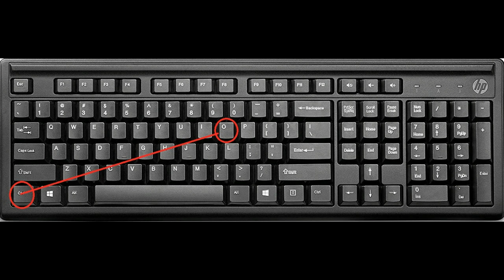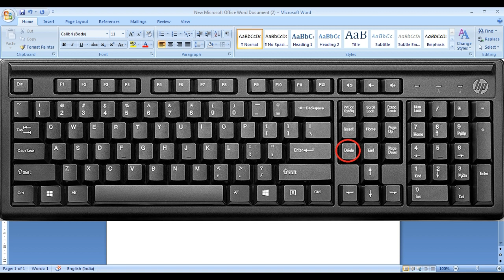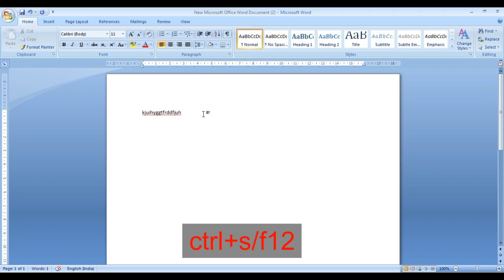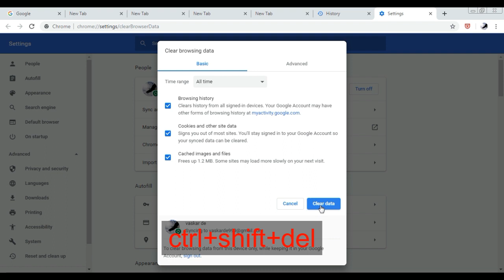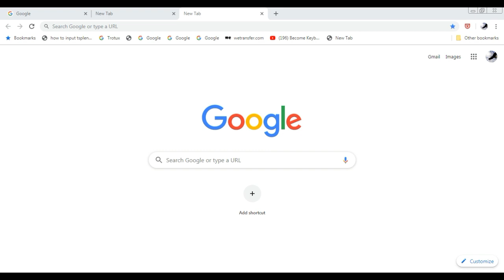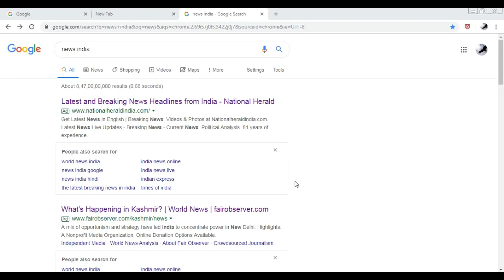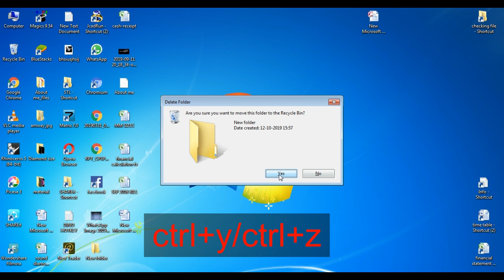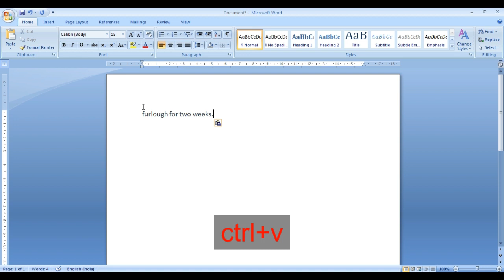keyboard shortcut keys hindi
you can watch this video free and learn computer hardware and software
  basic & advance